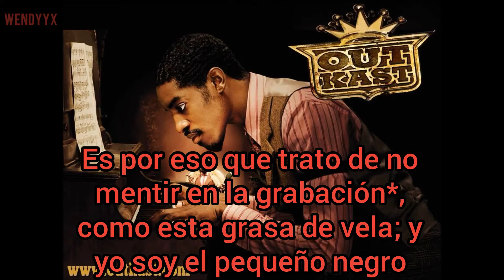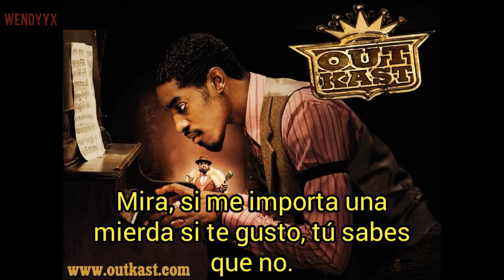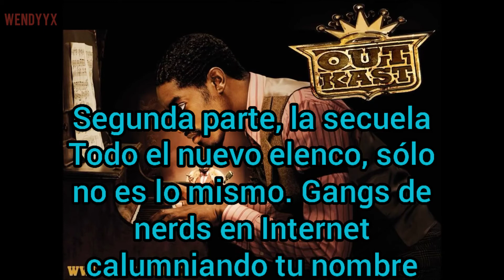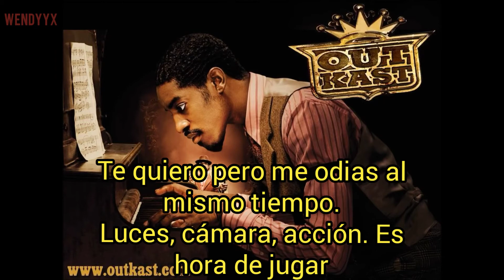HOLLYWOOD DIVORCE SUBTITULADA AL ESPAÑOL OUTKAST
Hollywood divorce - Outkast ft Lil Wayne & Snoop Dogg

Perdón si hay algún error. Cualquier duda puedes dejar tu comentario.